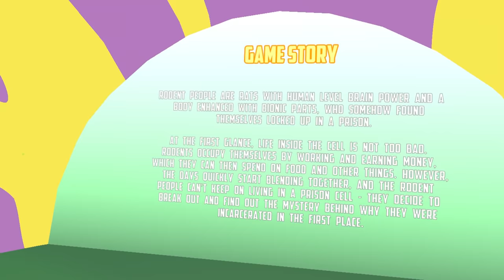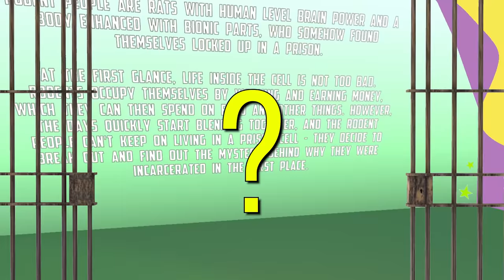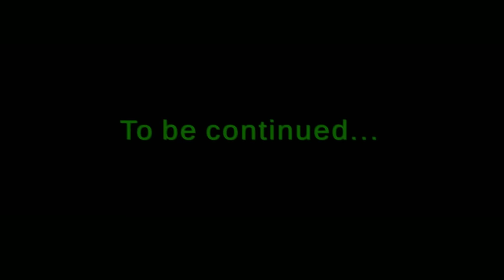Rodent People: Origins | Yup. This Is A Real VR Game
I'm not even sure what to say here. Frog and I try to an escape a prison as...uh...rodent...people. It's bizarre but you fart when you bend down so GAME OF THE YEAR!

Intro Movie: "Your Friend The Rat" (2007)

At the first glance, life inside the cell is not too bad. Rats occupy themselves by working and earning money, which they can later spend on food, water and other commodities. However, despite their perfect, stress-free living conditions, Rodent People can no longer bear their boring routine and decide to break out of the prison cell and find out the mystery behind why they were incarcerated in the first place.

00:00 Intro + Some Sort Of Explanation...
02:22 Meet Your Rodent People Heroes!
07:13 Fools Gave Us A Gun!
12:52 The Tooth Fairy??
18:02 Freedom!

VR Headsets:
- Oculus Quest
- Valve Index
- HTC Vive
- HTC Vive Pro
- Playstation VR

PC Specs:
- RTX 2080 Super
- i9-9900k CPU
- 32 GB DDR4-3200mhz RAM